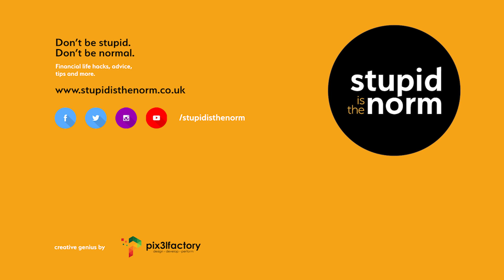Do not make this mistake!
This week I want to explain to you why it is that your job title is irrelevant. It doesn't matter what job you do, it's what you do with your money!

Would you like to spend an hour with me either over the telephone or via a Zoom call, and you can ask me anything you like about my journey, your journey. If you want me to design a specific wealth program for you, then we can do that during that time too.

Why not jump on our mailing list as well right

NEW!!!

FREE Tools & eBooks

The Only Guaranteed Way To Become Wealthy In The World & Wealthy At 30 E-Books:

information purposes only, and does not act as financial advice.  Your financial decisions are your full responsibility, and if you are in any doubt, please contact a Finance adviser before undertaking any investment with your money or change to your financial activities.